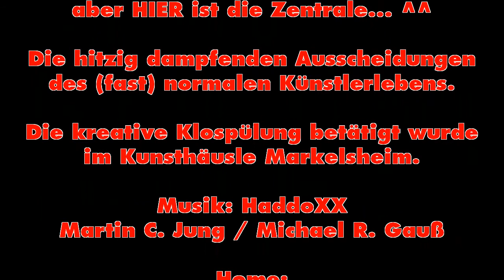ERFREULICHES + Straßenbahnen am Heuchelhof kunstmichiworld 008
Was Erfreuliches abging: Die Grippe ist besser, der Wasserschaden doch nicht ganz so fatal, die Landmetzgerei Adler von Busch erwies sich bislang als optimal konstruierter Bausatz! (Den exklusiven Bericht über den Zusammenbau lest ihr dann in einer der nächsten Ausgaben der Zeitschrift MODELLEISENBAHNER.)

Außerdem gab es nach der Krankheit den ersten kleineren Ausflug: Es ging in den Würzburger Stadtteil Heuchelhof, wo mir ein paar Straßenbahnen vor die Linse rollten... Wisst ihr, wie das am Schluss gezeigte Wundermittel aus der Hexenküche heißt? - Ach ja, das hilft echt!!

Wenn's euch gefällt, lasst doch euer Like da! thx :) Wollt ihr mehr sehen, hämmert einfach auf den Abo-Button! ;)

Die hitzig dampfenden Ausscheidungen des kreativen
Lebens im und um das Kunsthäusle Markelsheim.

/Atelier-MRG-MRG-Veranstaltungen
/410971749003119